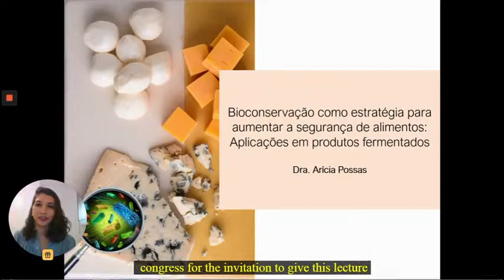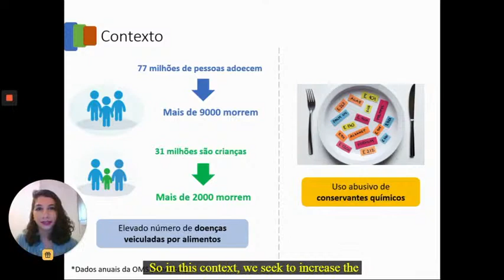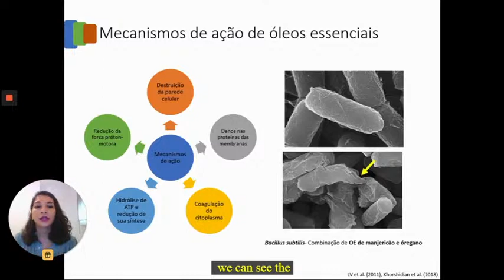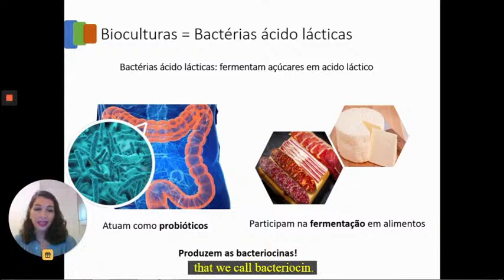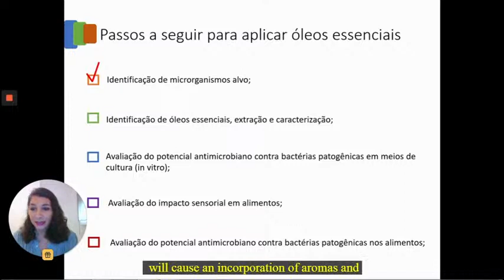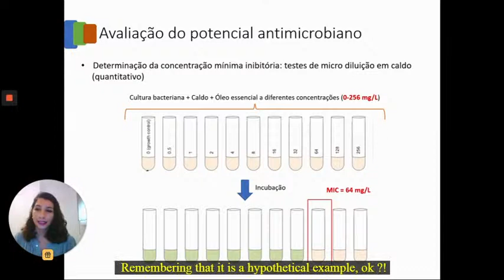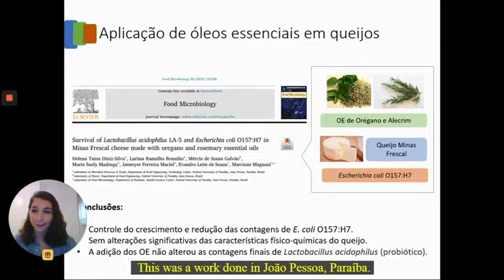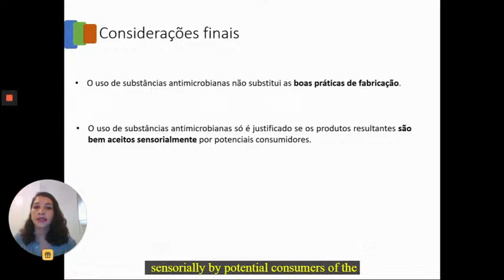Dia 4: V Workshop do Programa de Pós-Graduação em Tecnologia de Alimentos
Quarto e último dia do V Workshop do Programa de Pós-Graduação em Tecnologia de Alimentos e I Ciclo Internacional de Palestras do IF Goiano - Campus Rio Verde.

Palestra: "Bioconservação como estratégia para aumentar a segunda de alimentos: aplicações em produtos fermentados" com a doutora Arícia Mara Melo Possas, da Universidad de Córdoba, Espanha.

Evento online GRATUITO.

Contamos com a sua presença.

O link para obter o certificado da palestra será ativado durante o evento